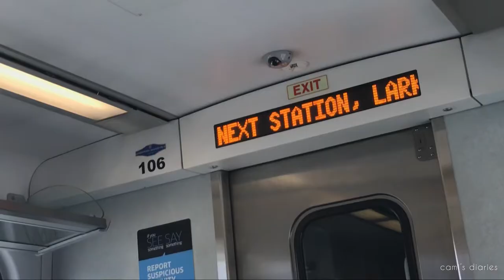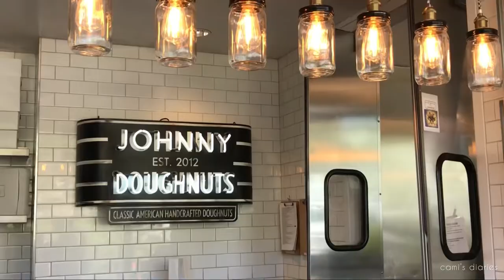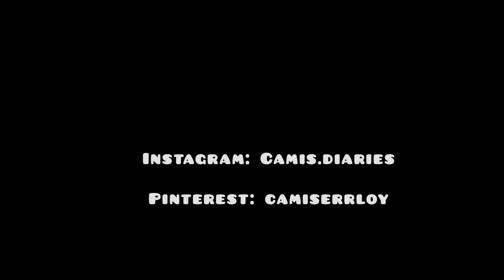Mini train vlog | a day in the life